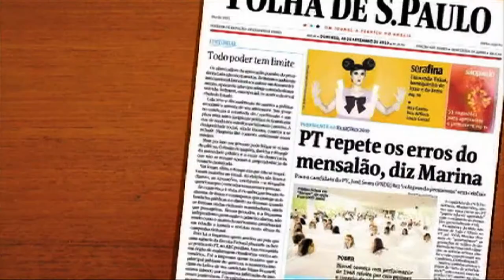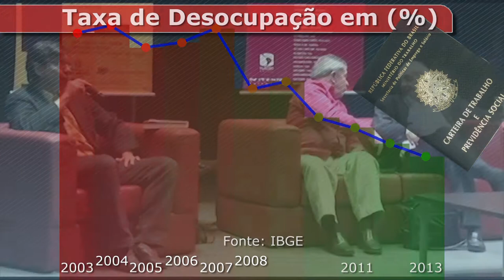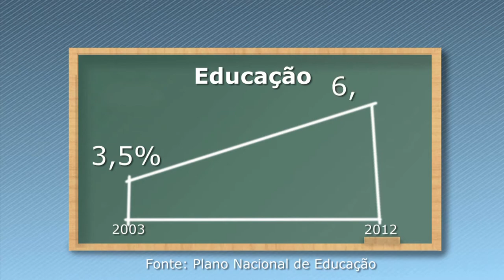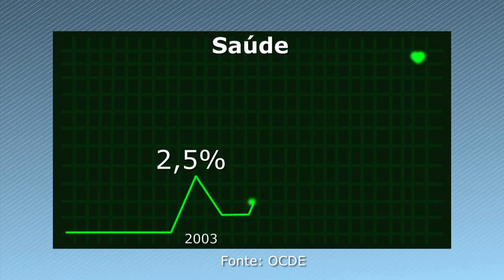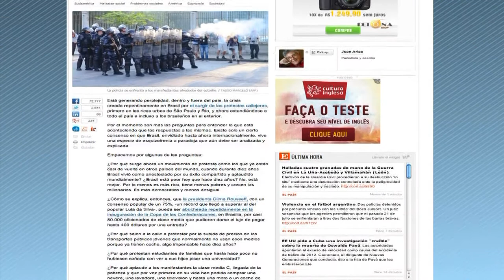TV Vermelho investiga se o Brasil está pior do que há dez anos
A TV Vermelho foi as ruas ouvir o que os brasileiros acham do Brasil de hoje. Ele está melhor ou pior? Assista à reportagem e saiba se o Brasil está pior do que há dez anos.